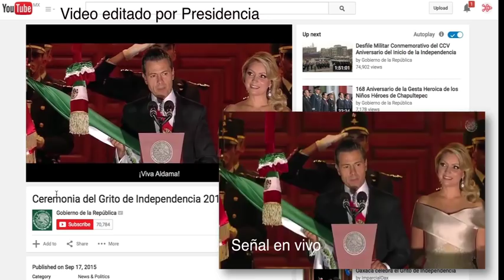Presidencia borra digitalmente la manta de "Peña Asesino" de video del Grito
El canal de Youtube de la Presidencia edita el video de la Ceremonia del Grito de Independencia para eliminar la manta que decía "Peña Asesino"